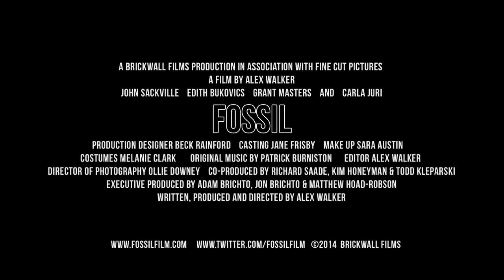Fossil - Official UK Trailer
Paul and Camilla's marriage is in trouble. They head to a picturesque cottage in the South of France to work through their problems and try to¬ inject some love back into their marriage. As their relationship unravels, the holiday is hijacked by an American and his French girlfriend. Looking for an excuse to pause the hostilities, Camilla invites them to stay at the cottage.

The new dynamic brings with it a new and improved mood, but as sexual tensions rise and competition between the four of them increases, they spiral towards a horrific event that will change all of their lives forever.